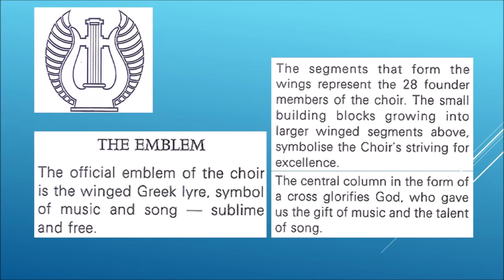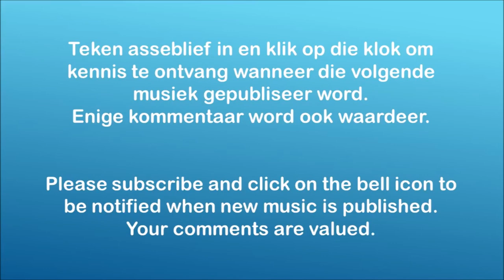Pozla Moma Na Voda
Verwerk:  Vojislaw Simic

Die materiaal in die video is vanaf die program geskandeer. Oud-koorlede is welkom om foto's en ander materiaal aan te stuur om in volgende video's gebruik te word.